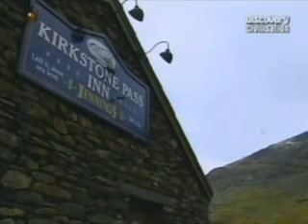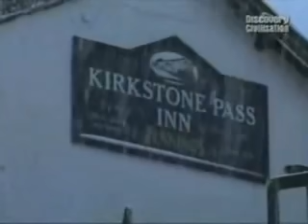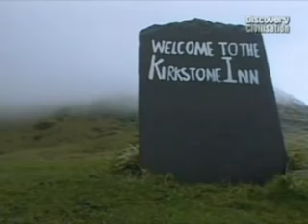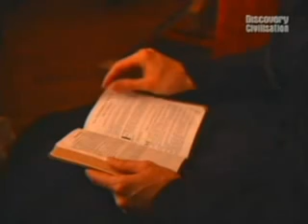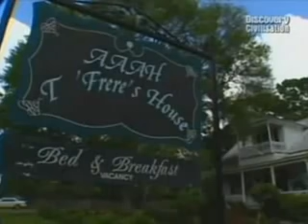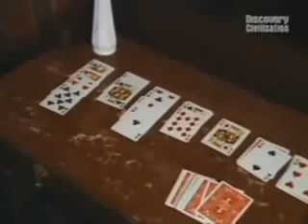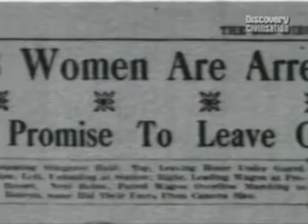Haunted Hotels: Where Phantoms Lurk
2001 Travel Channel